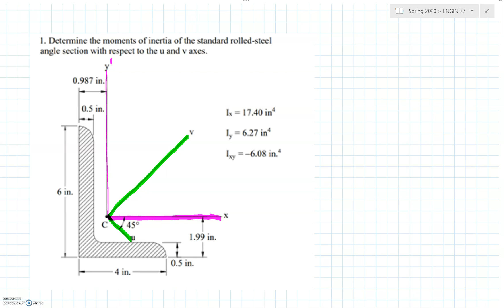Using Mohr's circle to transform moment of inertia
In this example we go over how to transform moments of inertia to different axes using Mohr's circle